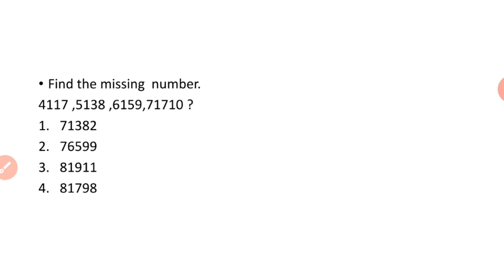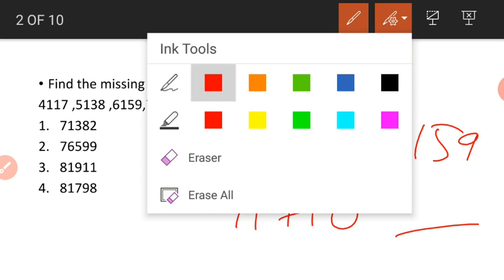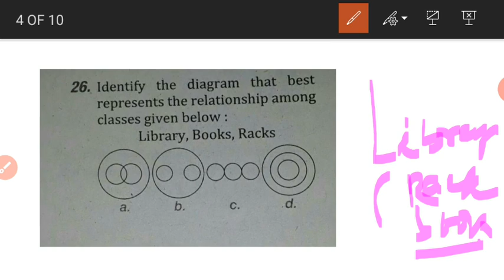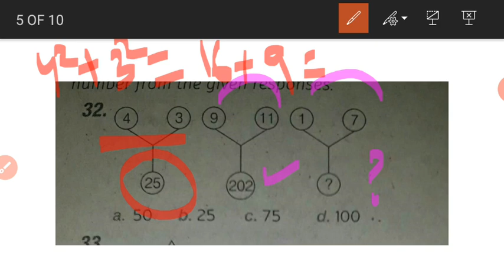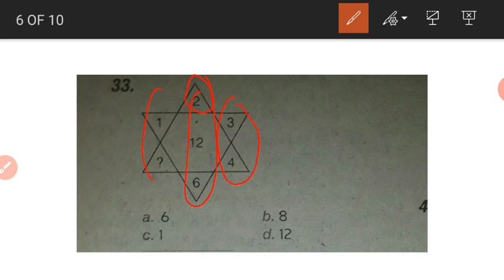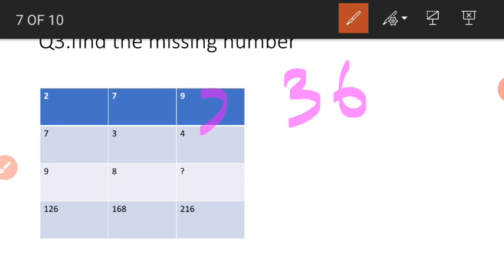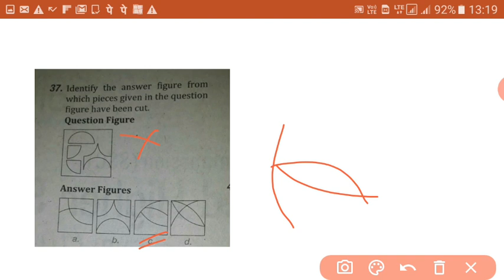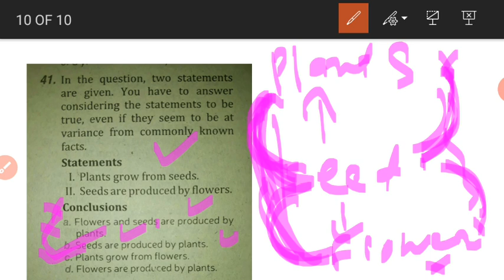ANGANWADI SUPERVISOR AND TEACHER CLASS -12 ANGANWADI SUPERVISOR RECRUITMENT ANGANWADI VACANCY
ନିଜ ଗାଁ ରେ ଅଙ୍ଗନ ବାଡି ବାହାରିଛି କି ନାହିଁ ନିଜେ   Search କରି ଜାଣନ୍ତୁ ,କାହାକୁ ପଚାରିବାକୁ ପଡିବ ନାହିଁ

ECCE COURSE ADMISSION FOR ANGANWADI START